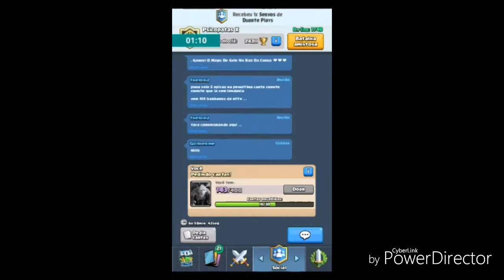Abrindo baú do clã